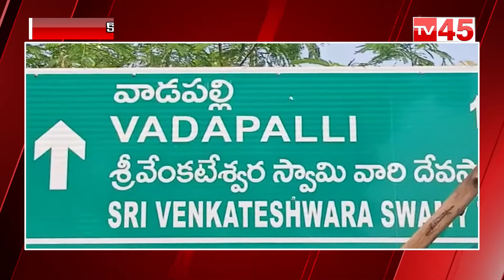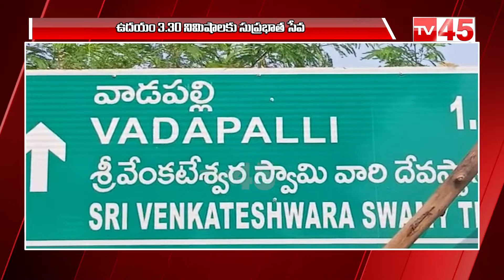కోనసీమ తిరుమల వాడవల్లి | Venkateshwara Swamy temple In Vadapalli | Konaseema Tirumala | TV45